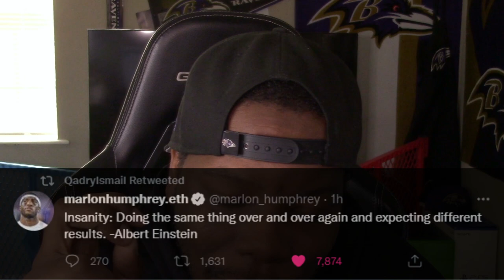JOHN HARBAUGH LOSING THE TEAM ? 🤔